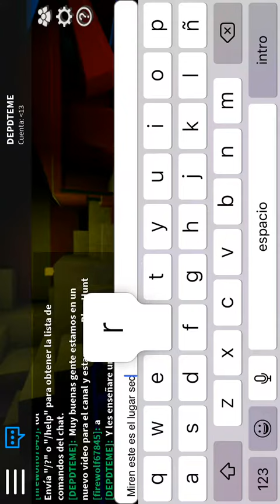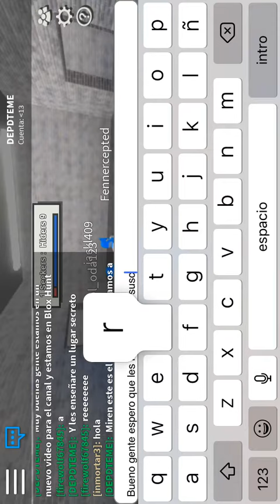Lugar Secreto en Blox Hunt